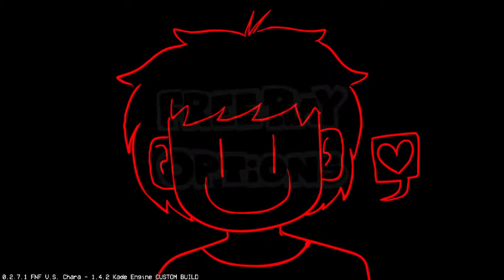Chara gets freaky l Friday Night Funkin Vs Chara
Just a random video i didnt upload for some reason, this is friday night funkin vs chara, a fnf that adds chara... literally.. but it has epic animations and its cool so yeah...